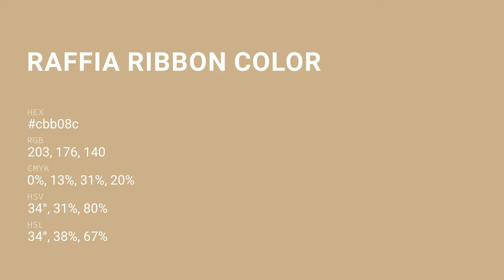Raffia Ribbon color cbb08c hex color - Brown color - Cool color cbb08c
What color is Raffia Ribbon ? cbb08c hex color - Brown color - Cool color cbb08c

Hex cbb08c Color Code is also known as Raffia Ribbon color.

Hex cbb08c Color code in RGB color code model is created after adding 79.61% red color, 69.02% green color and 54.90% blue color.
Hex cbb08c Color code in CMYK color (process color) code model is generated after subtraction of 0% cyan, 13% magenta, 31% yellow and 20% black.